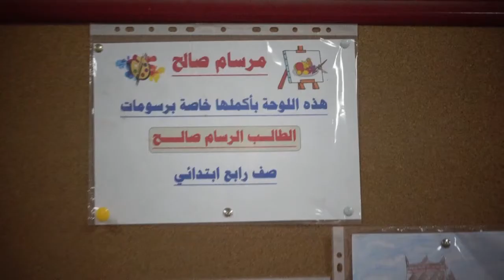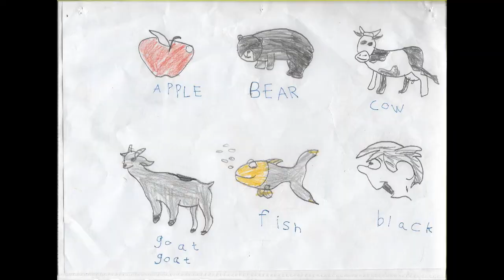الرسام صالح عمر مدرسة البيطارية